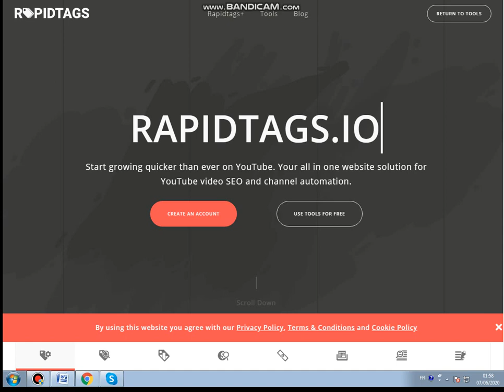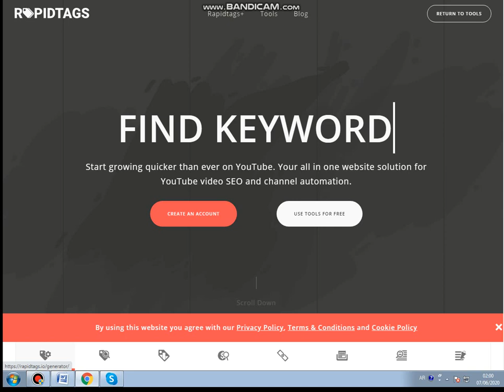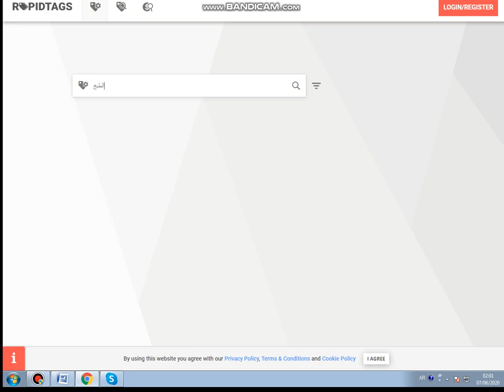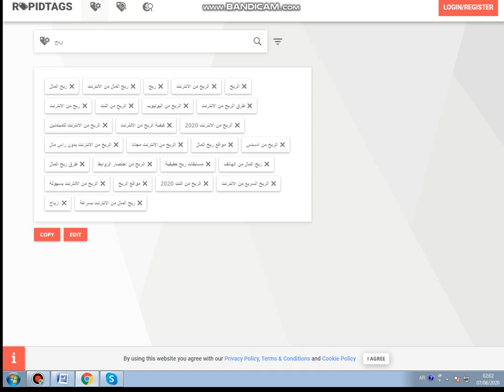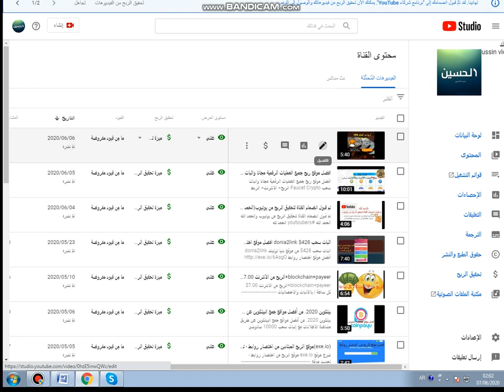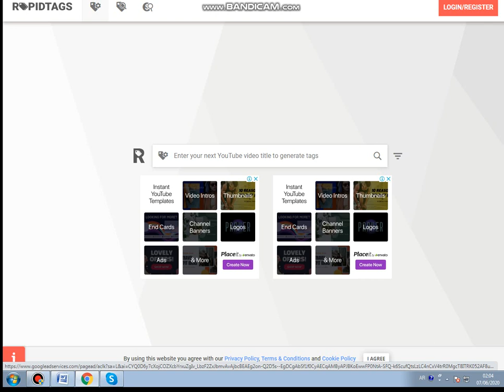للحصول على كلمات مفتاحية لفيديوهاتك وتصدر نتائج البحث+زيادة نسبة المشاهدات Rapidtag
يتكوين مجانا

بيتكوين للبيع

شرح البيتكوين

ربح البيتكوين,

رابح يوتيوب,

bitcoin ربح

سعر البيتكوين

شراء البيتكوين

شرح البيتكوين

bitcoin شرح

bitok

E-coin

ecoin

بيتكوين للبيع

بيع البيتكوين

شراء Bitcoin

spectrocoin

localbitcoins

شراء بيتكوين